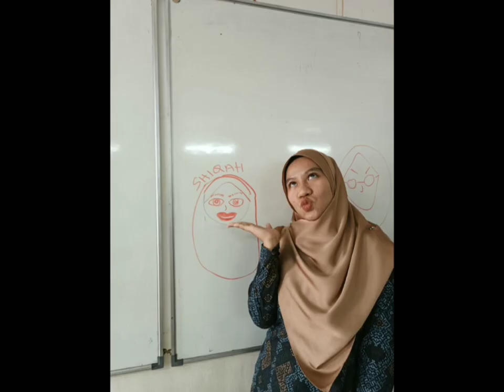TAYANGAN MONTAJ DINNER PERDAIS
Tayangan montaj dinner PERDAIS pada 23/12/2022
Follow IG PERDAIS - perdaisperlis